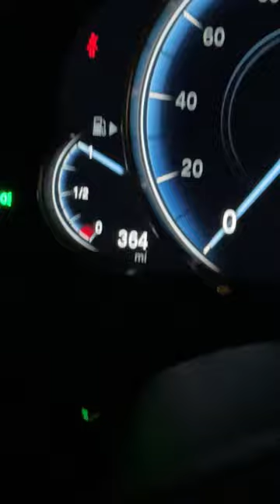Photo shoot. Road Trip. hittheroadjack Full tank of gas. About to hit the road…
testing out the BMW Sedan... can't remember if it's a 5-series or a 7-series... check back later